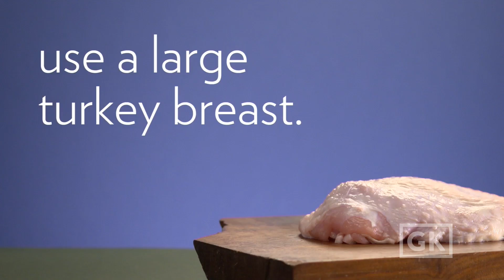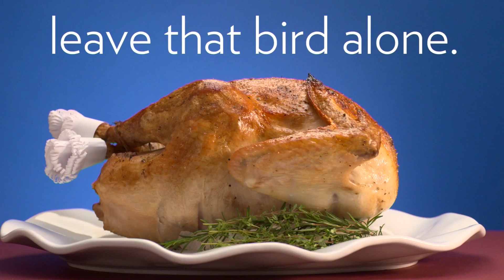5 Turkey Hacks | Food.com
Take these 5 Thanksgiving hacks to heart and enjoy your holiday.